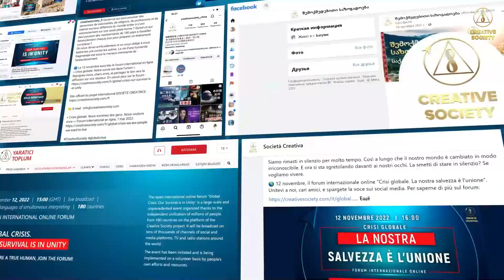Zašto je svijet takav? | 12. novembra 2022.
❗️Kako možeš da ubiješ ono što voliš? Zašto ljudi biraju uništavati? Postoji li još šansa da spasite sebe, planetu i izmijenite svijet na bolje?

❤️ Naša Zemlja je nevjerovatno lijepa! Očigledno je da je potrebno bezgranično voljeti svoju kreaciju da bi se stvorilo takvo savršenstvo.
 A Onaj koji je stvorio Zemlju ostavio pravo da biramo kako ćemo s njom postupati.
Povjerena nam je savršena kreacija, očito su položene velike nade u nas.

⛔ A mi ubijamo jedni druge i našu planetu, uništavamo ono malo što smo uspjeli stvoriti ...

🦋 Pa jesmo li zaista zaboravili na pravu ljubav, koja je jača od svake emocije i sposobna stvoriti nevjerovatne svjetove stvaranja? Jesmo li konačno izgubili unutrašnji rat na bojnom polju naših umova?

☀️ Srećom, mnogo je onih koji su uspjeli da ožive Ljubav i Dobrotu u sebi, i koji žele izmijeniti svijet na bolje. Takvih je ljudi mnogo, ali za implementaciju globalnih promjena u svijetu potrebno je učestvovanje svih. U naše vrijeme lako se ujediniti na osnovu  ljudskosti i želje da se živi dostojanstveno. Na Internetu se informacije trenutačno šire.

🦄 Možemo opravdati odgovornost i povjerenje koje nam je povjereno. Vratite planeti njenu nekadašnju savršenu ljepotu. Moći ćemo živjeti srećno na ovom svijetu i duhovno se razvijati do nevjerovatnih visina! Možemo promijeniti sve! Ali ostalo je još malo vremena. Morate djelovati odmah!

📢 Dana 7. maja 2022. održan je Međunarodni online forum „Globalna kriza. Mi smo ljudi. Želimo da živimo“, gdje su predstavljeni svi globalni problemi i predložen izlaz iz situacije. Vaše učešće u društvu je važno. Vaša odluka može spasiti vaš i život drugih ljudi! Prijatelji, podijelite sa svima ovaj video i link do emitiranja foruma, dok još uvijek postoji šansa da promijenite svijet na bolje!